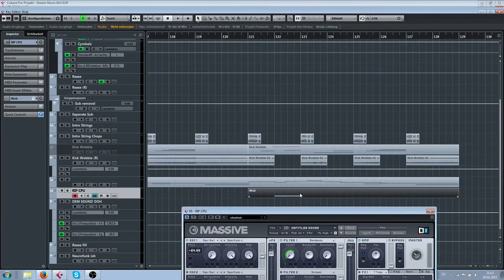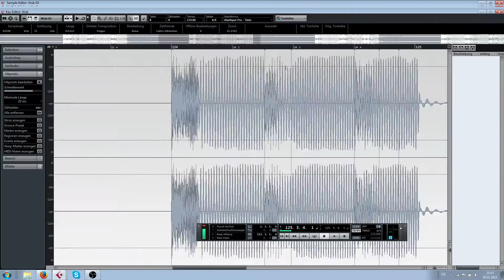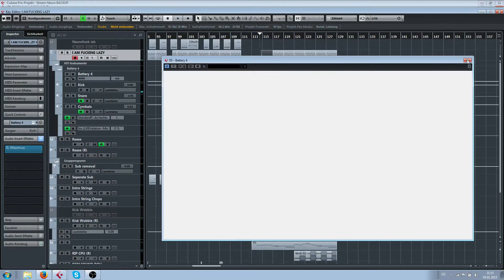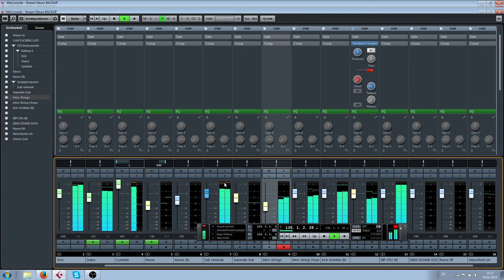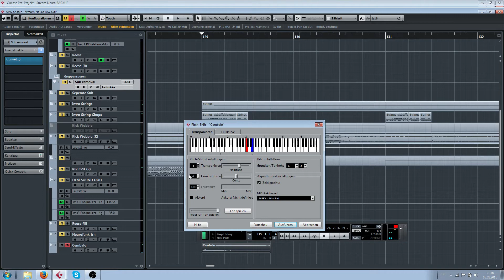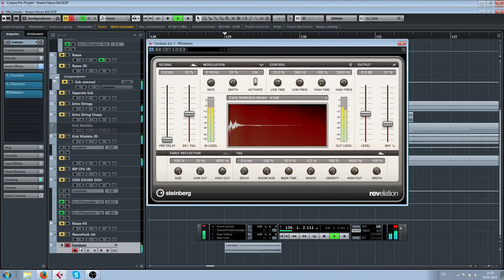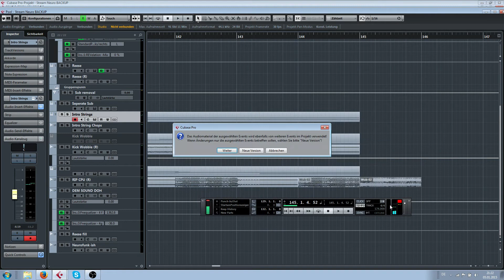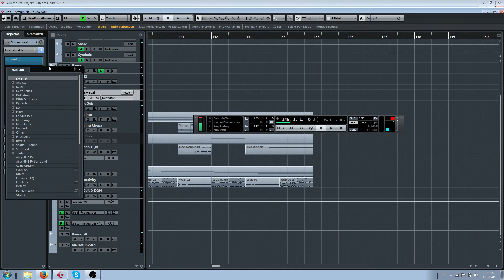Music Production Stream #2 (1/5/15) - Finishing the Neuro track and some sound design - 3 / 11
You can listen to the finished track on soundcloud:
Special thanks once again to ALBATROSSY_ and ChadDelker for their support.